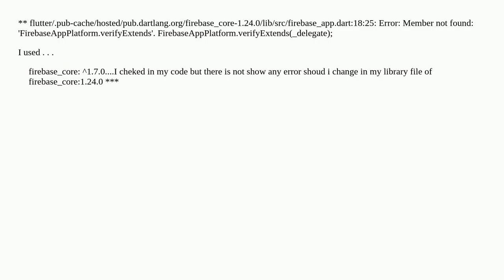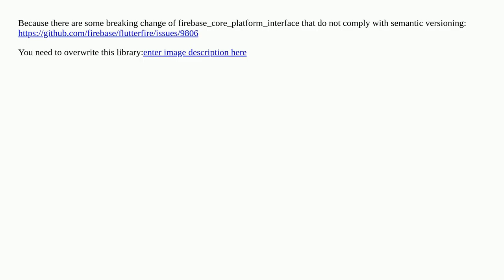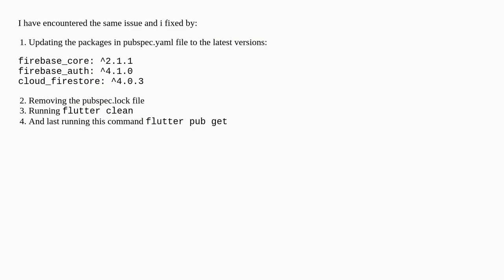i have a problem in my flutter App when project run in android studio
A special thanks goes out to the community

  firebase firebase-realtime-database flutter android-studio flutter-dependencies